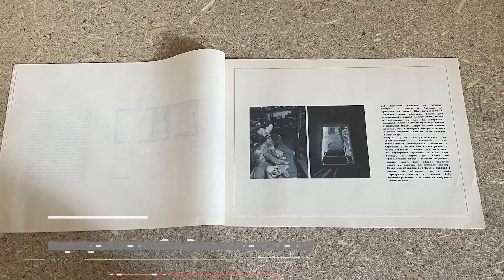Виставка-інсталяція помешканнь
У Коломиї художники відтворили житла за спогадами переселенців.
Це інсталяція помешкань, які втратили українці через ворожі обстріли.

Виставка-інсталяція відкрита з 8 травня в будинку «Сокіл»,
що на Петлюри, 11 у місті Коломия.